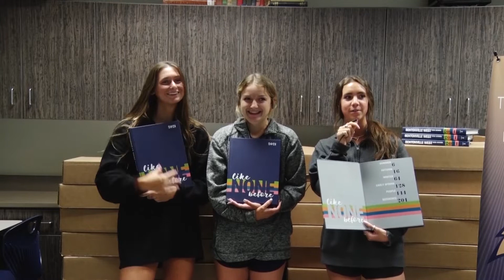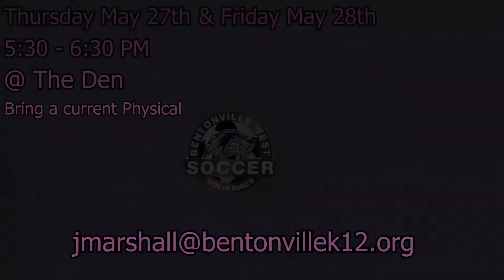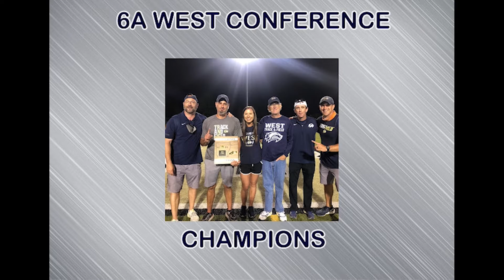WOLVERINE WEEKLY SEASON 5 EPISODE 29 MONDAY MAY 3 2021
This is a weekly show produced by WASP students at Bentonville West High School for our students, faculty, and community.